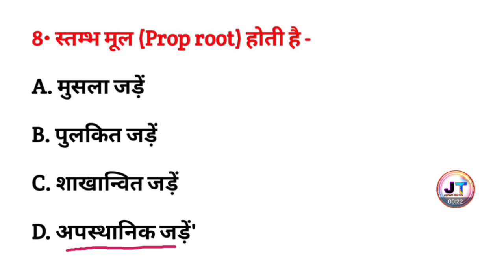स्तंभ मूल किसमें पाई जाती है? || stambh Mul kisme Pai jaati Hai | prop root kisme hoti hai